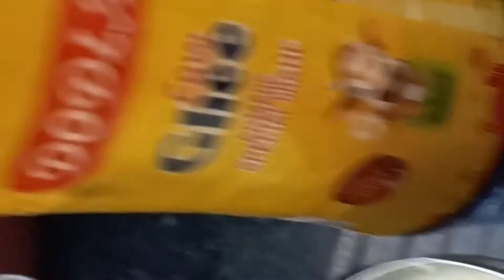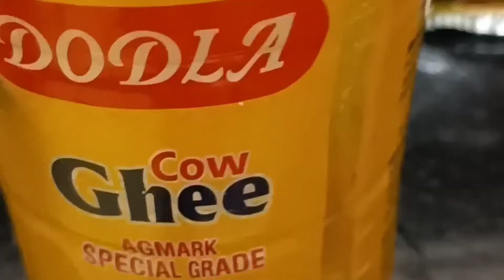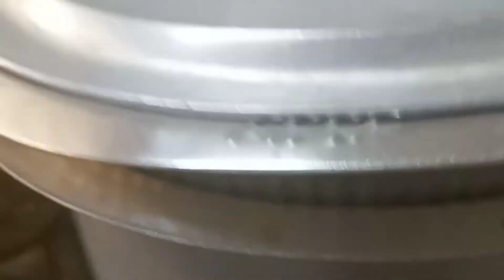அவுச்சகோழி தம்பிரியாணி சீரகசம்பா அரிசியில#vlog